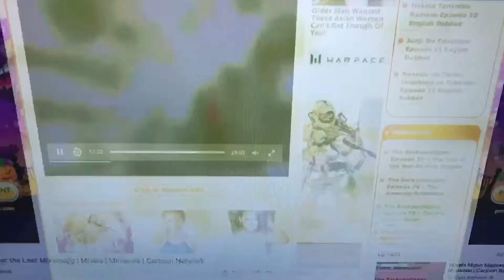Ultra maximum max